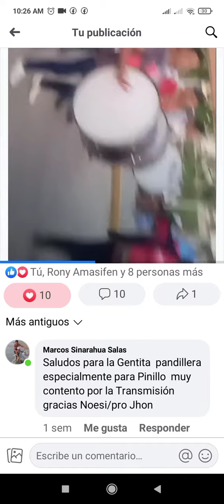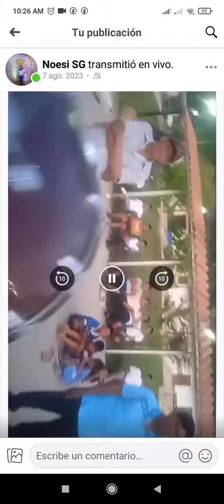así se bailo en la fiesta patronal Huingoyacu 2023